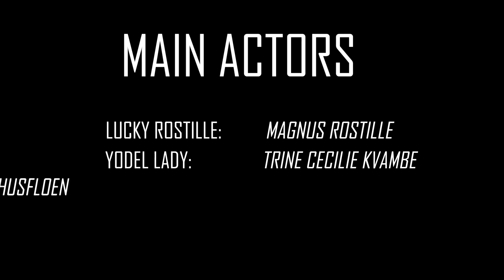Per Martin - Lucky Rostille [Official Music Video]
"LUCKY ROSTILLE”
THE NEW SINGLE FROM PER MARTIN WITH TRINE CECILIE KVAMBE
OUT NOW

STORY AND DIRECTED BY PER MARTIN